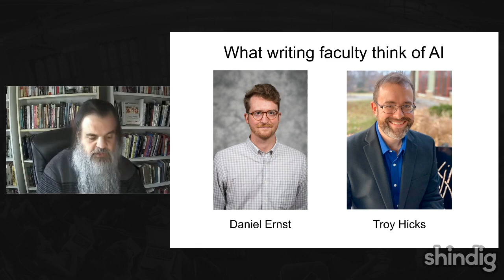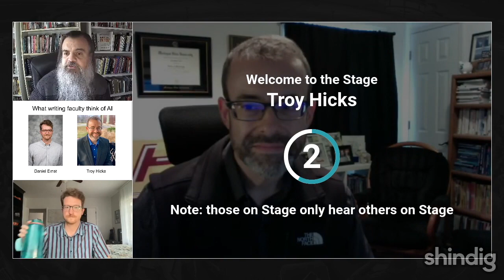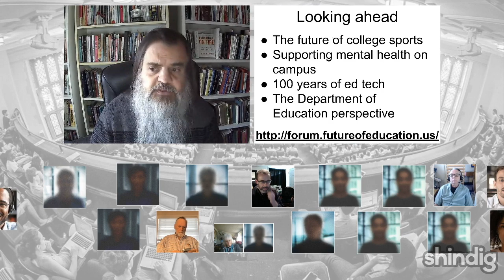AI and teaching college writing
How might college and university faculty teach writing with new artificial intelligence applications?

This week the Forum hosts professors of English Daniel Ernst (Texas Woman's University) and Troy Hicks (Central Michigan University), authors of new research into how writing instructors view AI.